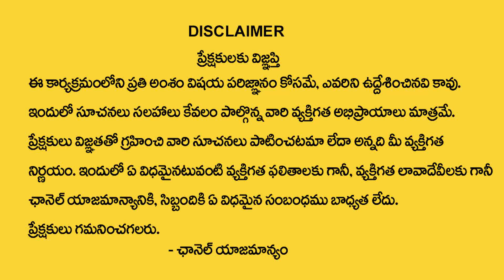వాస్తు నిజమా, మోసమా ? | Can we believe Vastu? Is it true? | My Destiny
Watch : వాస్తు నిజమా, మోసమా ? | Can we believe Vastu? Is it true? | My Destiny